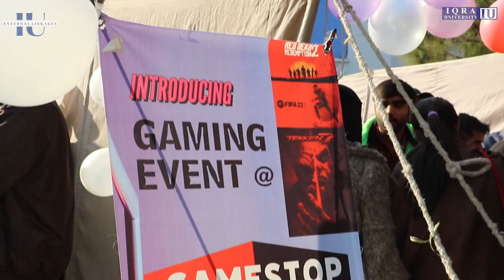Event, Iqra university Islamabad Campus h-9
Admission spring 2023
iqra university Islamabad iqrauniversity iuic iqra University, Islamabad campus